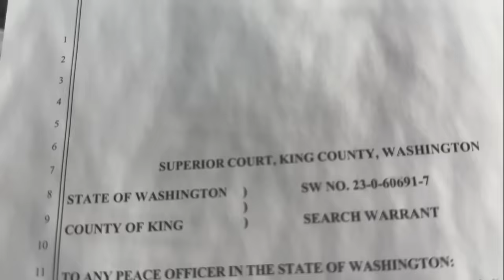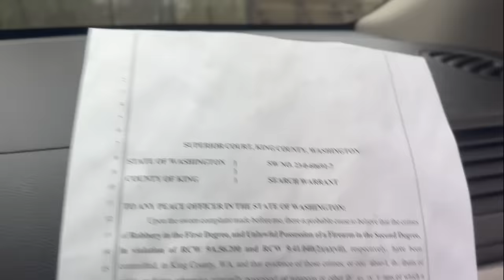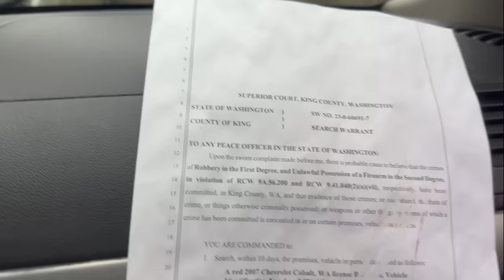I Made My Car Fly !!